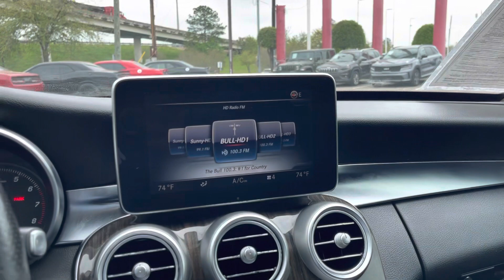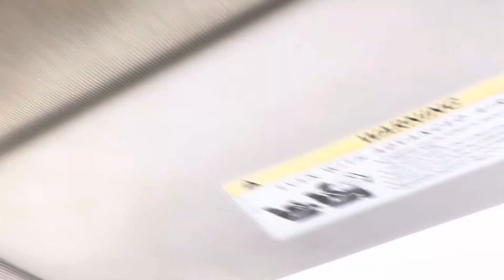2015 Mercedes-Benz C-Class C300 Sedan